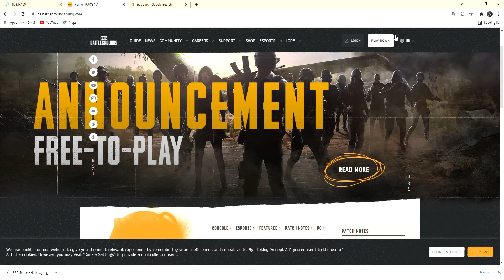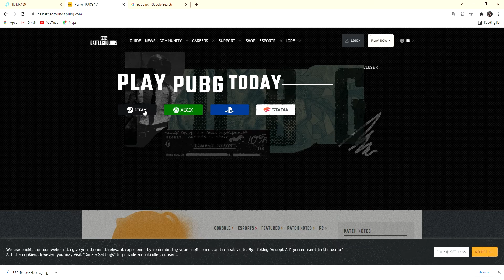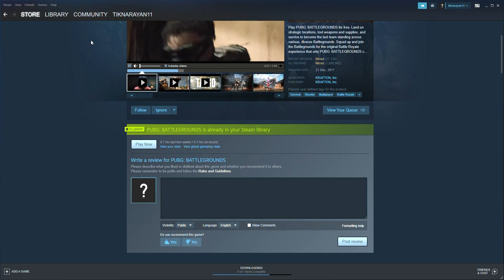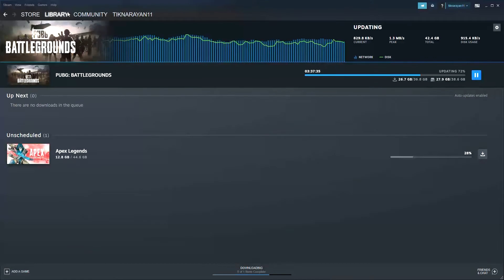HOW TO DOWNLOAD PUBG PC FREE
PUBG PC FREE HO GYA BHAI LOG
MOJ KRO 😀